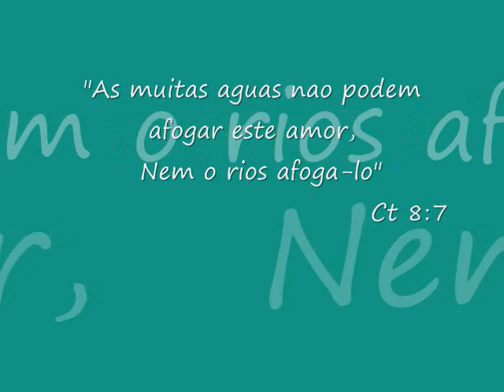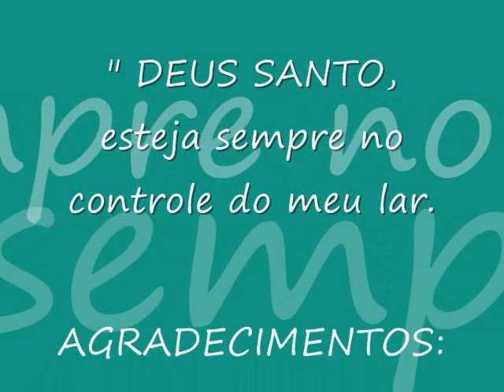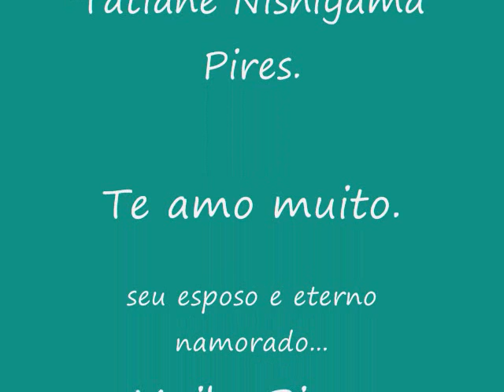declaracao de amor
Homenagem a minha esposa , Tatiane Pires